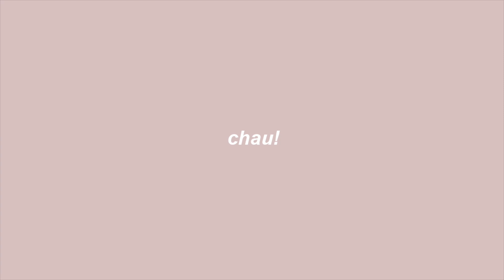3 AUTORAS de las que QUIERO LEERLO TODO | Han Kang, Octavia E. Butler & Lisa See.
La vegetariana
Actos humanos

El abanico de seda
La isla de las mujeres del mar
Dos chicas de Shangai Sueños de felicidad

La estirpe de Lilith
Hija de sangre y otros relatos
La parábola del sembrador